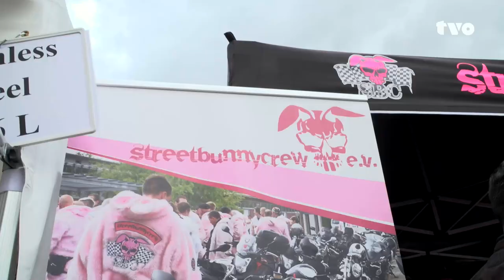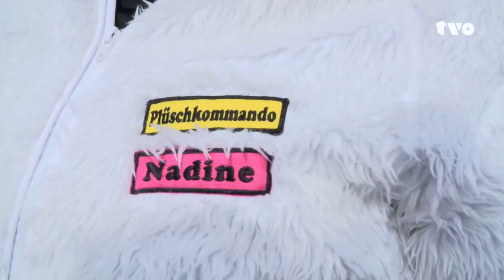Kulmbach: 40.000 Besucher bei der 20. Motorradsternfahrt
Drei lange Jahre musste corona-bedingt pausiert werden: Teilnehmer, Fans und Veranstalter der Motorradsternfahrt in Kulmbach mussten sich gedulden. Zum Glück hatte heuer das Warten ein Ende. Am Wochenende machten sich tausende Motorradfahrer auf den Weg zum größten Bikertreffen Süddeutschlands. Natürlich ging es auch in Jubiläumsjahr vor allem um die Sicherheit im Straßenverkehr, aber auch um einen motorisierten Minister, blaue Ritter und rosa Hasen.